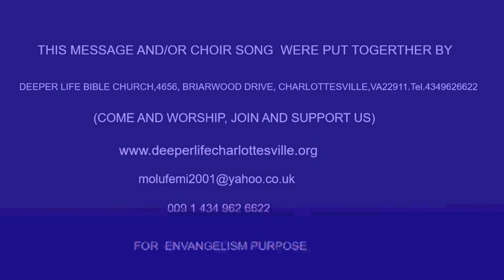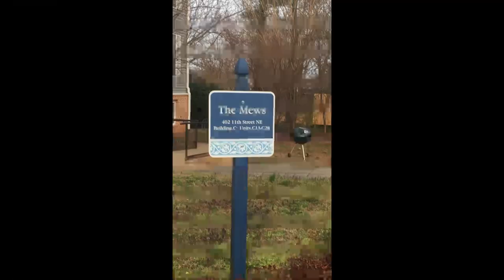REVELATION OF GOD'S PURPOSE TO THE CHURCH BY PAS W F KUMUYI